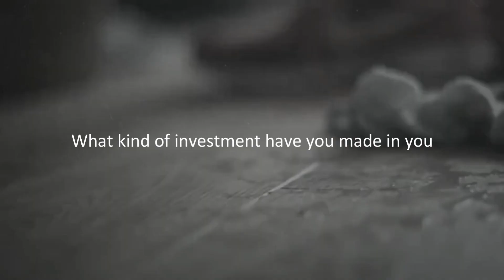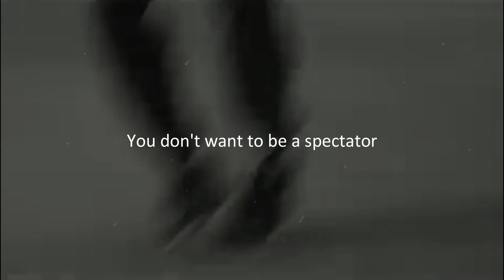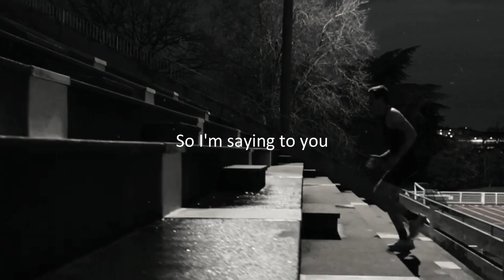Rise Above Fear: Strategies for Courage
Welcome to the iTube channel. You can find the best Motivational short video series with us.